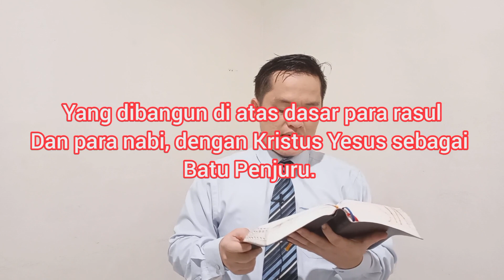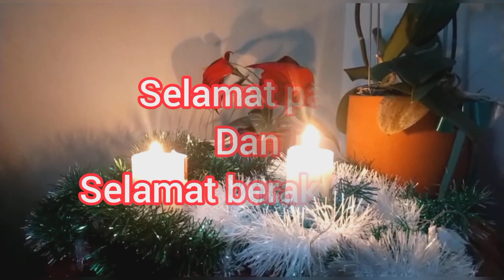Renungan Pagi 22 Februari 2021|| Efesus 2:20